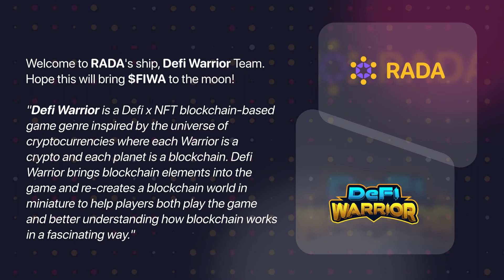DEFI WARRIOR - RADA'S PARTNER | RADA TV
DEFI WARRIOR is a Defi x NFT blockchain-based game genre inspired by the universe of cryptocurencies where each warrior is a crypto ang each planet is a blockchain.
𝗥𝗔𝗗𝗔 - 𝗗𝗔𝗢-based AngelList for Blockchain